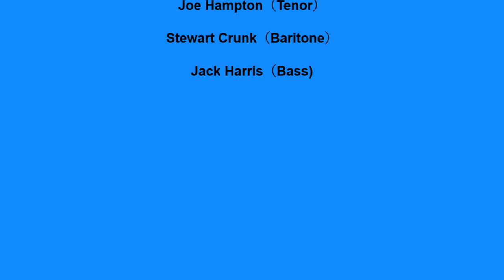CALVANES OUR LOVE SONG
THE CALVANES VOCAL GROUP, OUR LOVE SONG, CALIFORNIA DOO WOP BALLAD, VOCAL GROUP HARMONY, DOO WOP MUSIC GENRE
The Calvanes (Los Angeles)

VOCAL

Personnel :

Herman Pruitt（Lead）

Lorenzo Robert Adams（Tenor）

Joe Hampton（Tenor）

Stewart Crunk（Baritone）

Jack Harris（Bass)